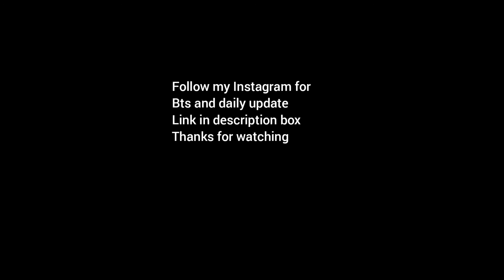10 minute birthday cake | lockdown cake | 2 ingredients cake receipe simple and easy |No Oven cake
Ingredients
-Slice 4 piece
-Fruit 1 cup
-Cream 1/2 cup
-Sugar Syrup